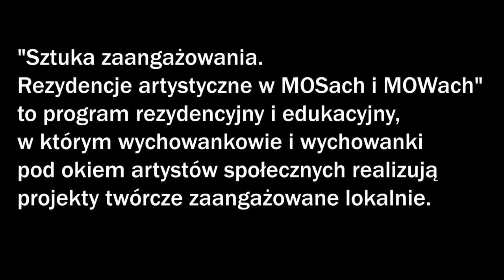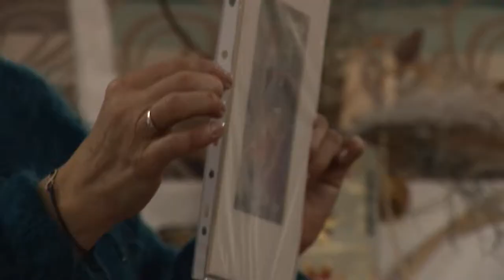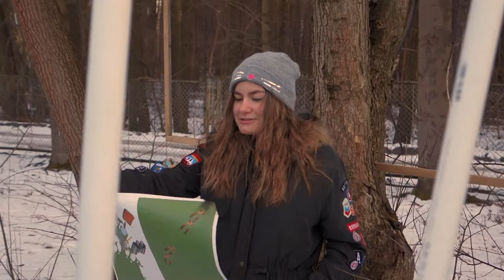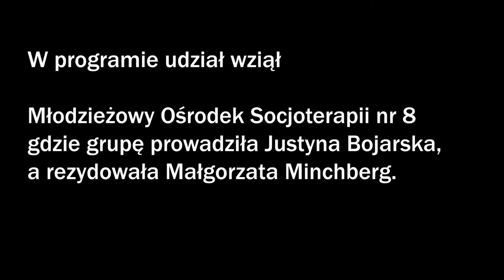Sztuka Zaangażowania w Warszawie MOS nr 8 w Radości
Film jest podsumowaniem rezydencji Małgorzaty Minchberg w MOS nr 8 w Radości. Opiekunką grupy była Justyna Bojarska. Na przełomie 2017 i 2018 roku wykonywali działania twórcze, które zakończyły się akcją performatywną "Drzewa są bezbronne" będącą wyrazem ich emocji dotyczących wycinki drzew pod obwodnicę miasta.